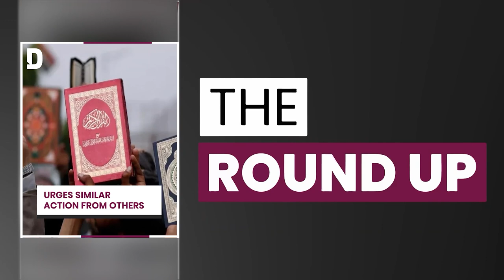Yemen's FM in Qatar amid global push for permanent truce & other top stories | 28 August 2023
Top stories on TheRoundup today

Yemeni FM on official visit to Doha
Denmark to stamp out stunts
Perth joins critics of Qatar Airways ban
Marco Verratti to Al Arabi?